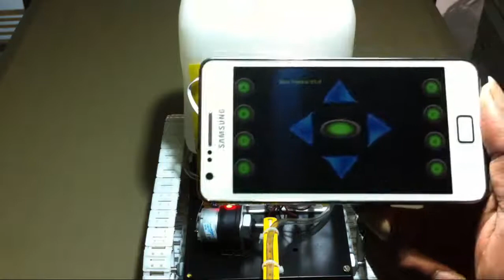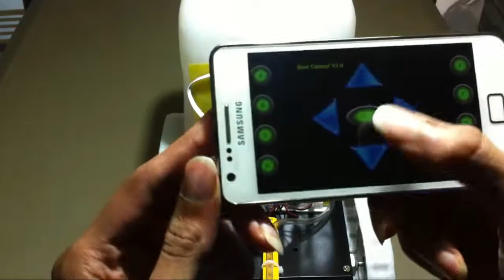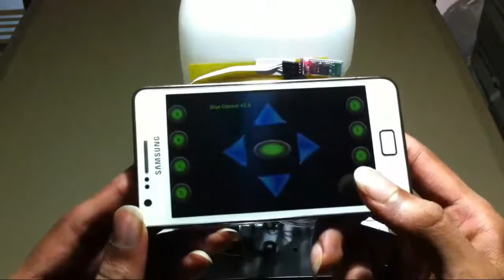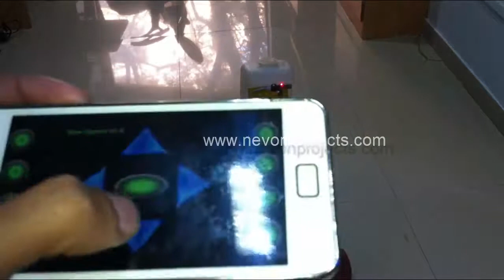Android Controlled Fire Fighter Robot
Our proposed project aims to develop an android controlled fire fighter robot that can be used to extinguish fires through android device control